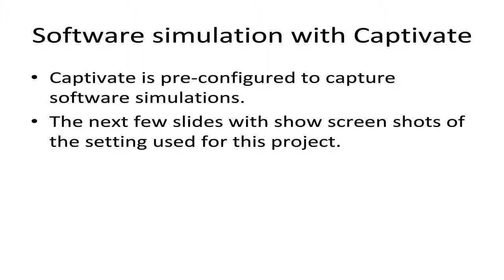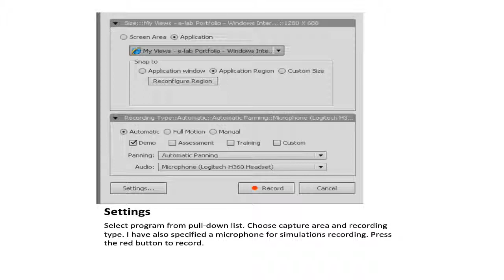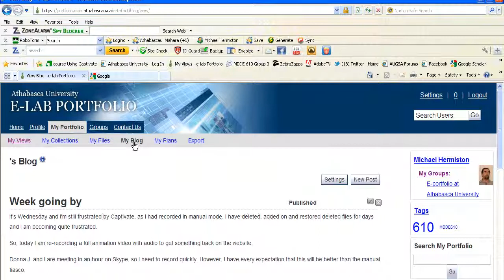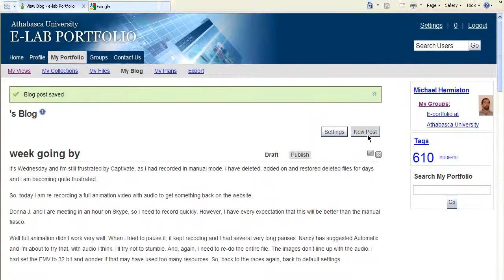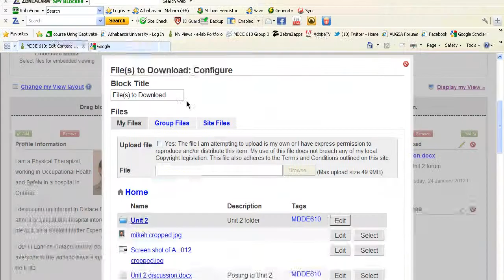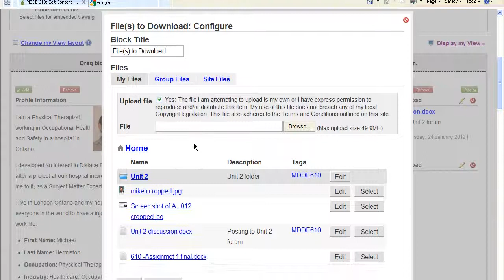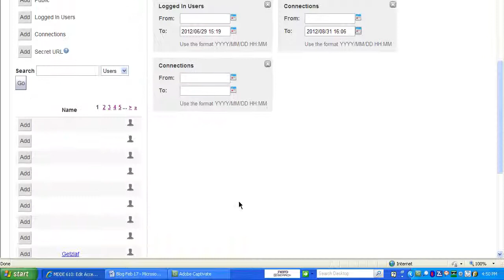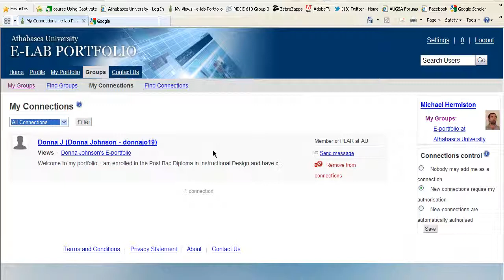Using Adobe Captivate 5.5 to screencast Mahara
Using Adobe Captivate 5.5 to capture some demonstration of Mahara  for developing an e-portfolio. Adding a blog entry, artifiacts and controlling viewers.